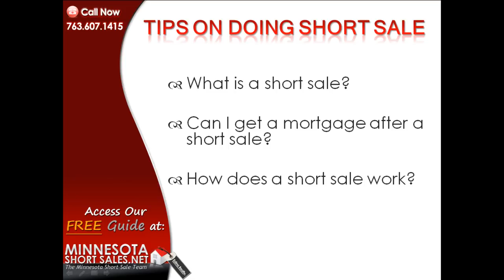Lyndale Short Sale Tips - Minnesota Short Sales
We're a team of Lyndale Short Sale experts, real estate and law professionals in Minnesota with years of proven experience and results. We have a successful track record of negotiating Short Sales in Lyndale,MN